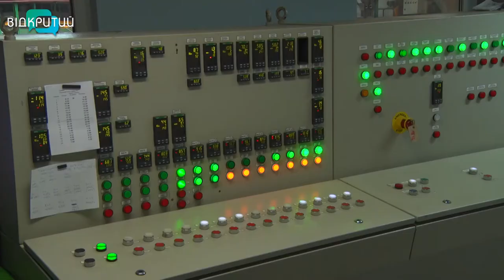Дніпропетровщина – одна з найбагатших областей в Україні на корисні копалини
Буре вугілля, газ, залізна руда, глина та мінеральні води. Дніпропетровська область – одна з найбагатших в Україні на корисні копалини, кажуть геологи. З нагоди 30-ї річниці Незалежності наші журналісти завітали на видобувні підприємства регіону. Аби дізнатися, які корисні копалини приховані у недрах області.